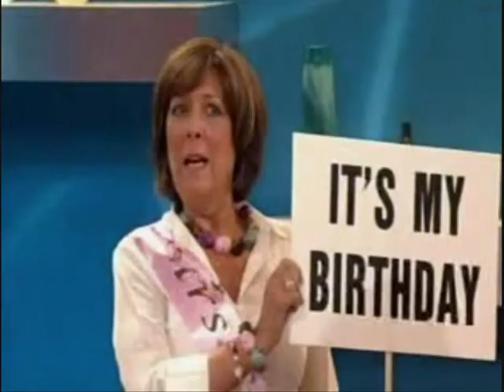Loose Women x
Some pictures of the Loose Ladies inc. Andrea McLean, Carol McGiffin, Coleen Nolan, Denise Welch, Jackie Brambles, Jane McDonald, Lynda Bellingham, Sherrie Hewson & Zoe Tyler x